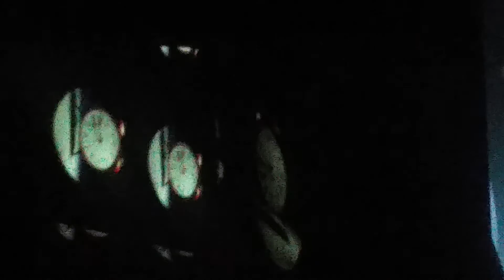Signs of Life: The Essence of Pink Floyd - Breathe - Nov. 6 2016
Man with flashlight looking for cameras... you have no idea what I go through for my fans - lol :)